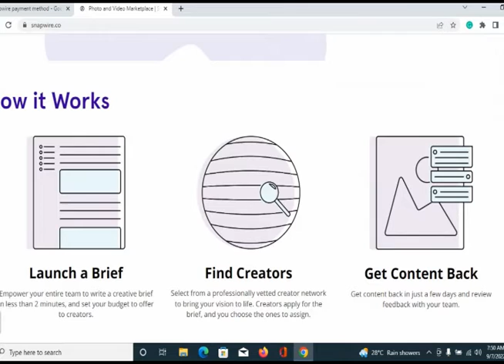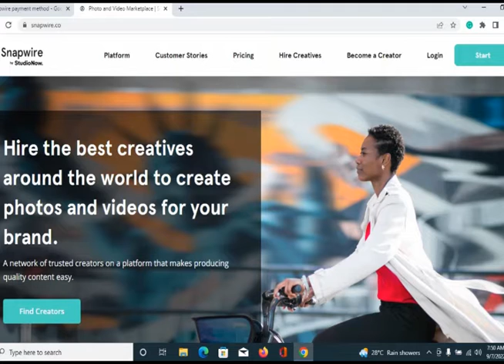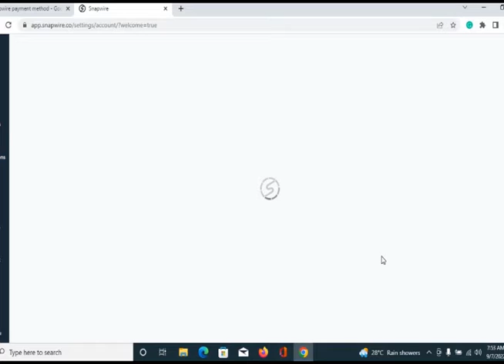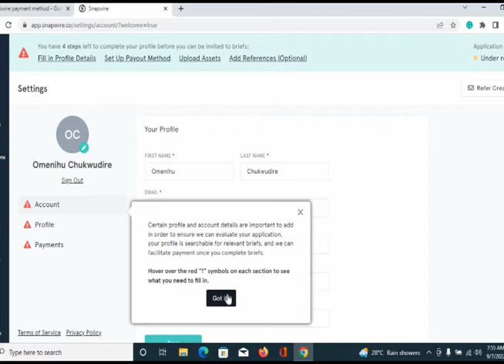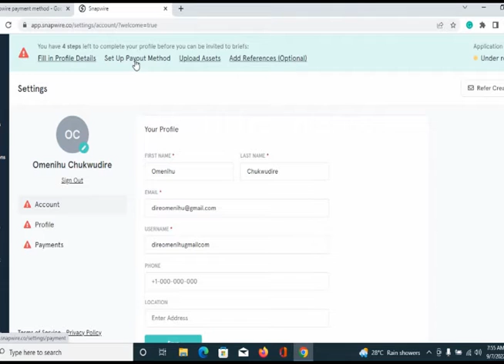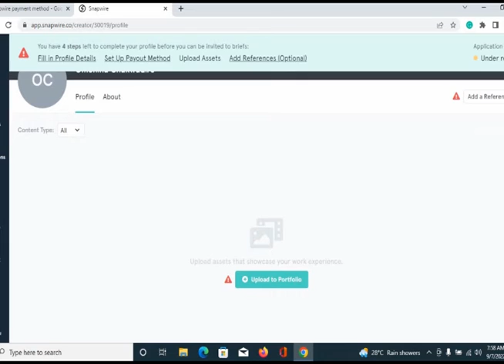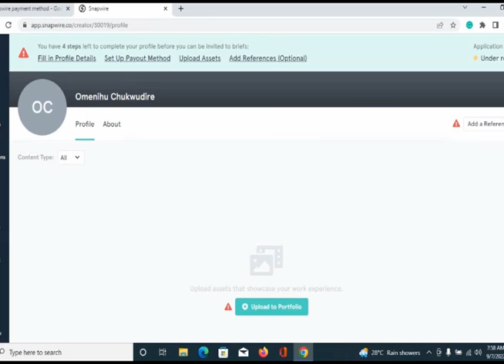EARN $980 DAILY FOR UPLOADING PHOTOS (Make Money Online)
This does not guarantee any results. Your results may be more, the same, or less depending on your work ethic, your individual abilities, economic conditions, and your ability to apply the skills you learned.